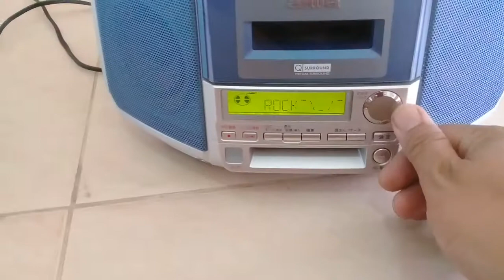ทดสอบวิทยุ MD CD เทป กระเป๋าหิ้ว AIWA CSD-MD10 MADE IN JAPAN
สวยเสียงดี MD เล่นได้อัดได้ เทปเล่นไดอัดได้เสียงสดใส วิทยุรับชัดคลื่นบ้านเรา เสาเดิมเดิมรับดีมาก ติดต่อพูดคุ่ย LINE VIRA95418